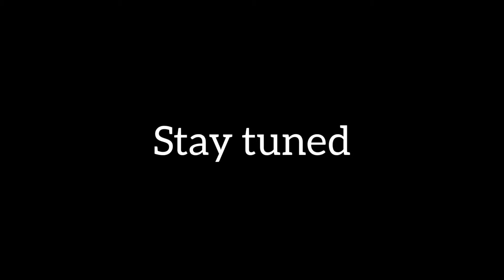How to make Oreo Cheesecake